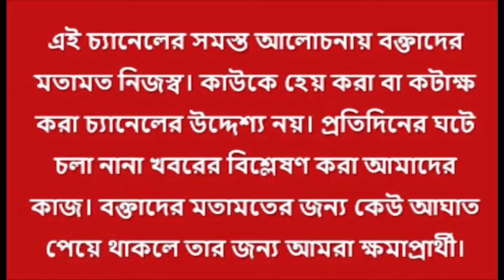Assembly Election 2022 | 'সেমিফাইনালে' গেরুয়া ঝড়, ৪ রাজ্যে বৃহত্তম BJP | AAP vs Congress vs BJP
Goa Election Results 2022: ৫ রাজ্যের মধ্যে একমাত্র পঞ্জাব ছাড়া সব রাজ্য়েই বিজেপির জয়জয়কার। একমাত্র পঞ্জাবে শুধুমাত্র আপ সংখ্যাগরিষ্ঠতা নিয়ে ক্ষমতায় আসতে চলেছে। কিন্তু গোয়ায় সংখ্যাগরিষ্ঠতা না পেলেও বৃহত্তম দল হয়েছে বিজেপি। ৪০ টি আসনে গোয়ায় বিজেপির দখলে ১৯টি, কংগ্রেসের ১২, তৃণমূলের জোট ৩টি, আপ ২টি। Rahul Gandhi Tweet: পাঁচ রাজ্যের বিধানসভা ভোট। সবকটিতেই পর্যুদস্ত হাতশিবির। হাতে ছিল একমাত্র পঞ্জাব। সেখানেও কার্যত ধুয়েমুছে সাফ কংগ্রেস। এবার জাতীয় রাজনীতি ও রাজ্য রাজনীতিতে কী হতে চলেছে?